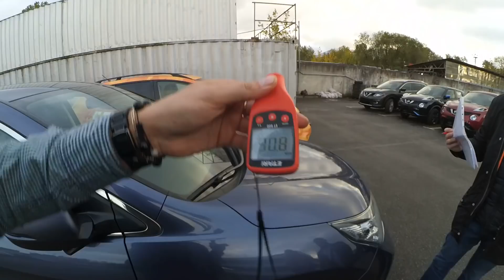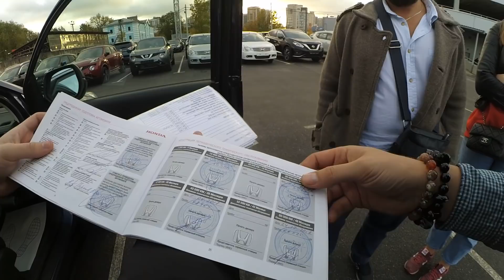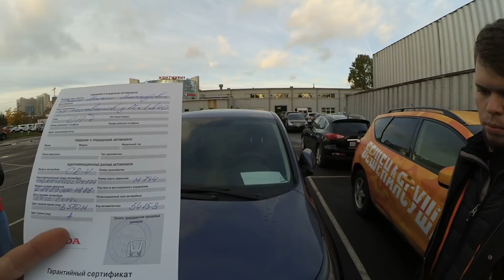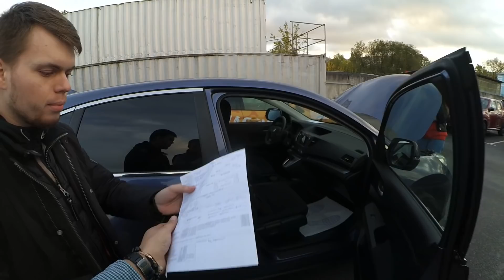HONDA CRV 2.4 2014 КАКИЕ КОНКУРЕНТЫ?! ClinliCar Автоподбор СПб / Подбор авто СПб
Дублирующие площадки для видео:
Телеграм HONDA CRV - НЕ ТАК ТО ПРОСТО НАЙТИ ДОСТОЙНЫЙ АВТОМОБИЛЬ. ХОРОШИЕ ХОНДЫ, ЗАЧАСТУЮ, НЕ ПРОДАЮТ!

Поиск хороших автомобилей в Санкт-Петербурге и Ленинградской области.